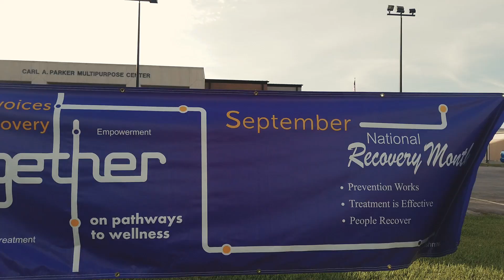Walk Of Hope 5k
Ok ok it wasn't really a race and it was more of a walking event then a run but still third place is third place.

Lifting Gear:
Cobra Grips - Deadlift straps
Weightlifting Belt